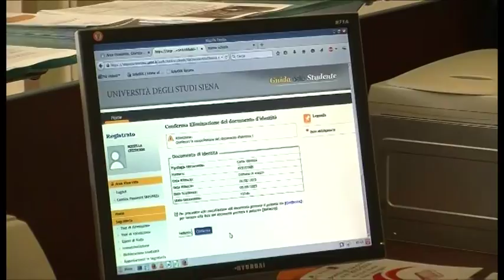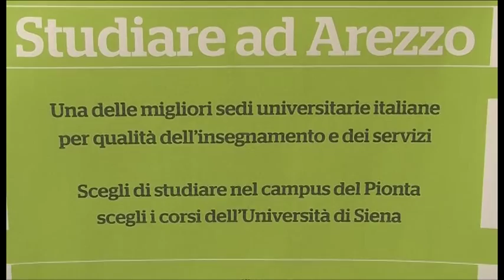Open day, l'Università aretina apre le porte agli studenti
Prosegue il percorso relativo alle immatricolazioni presso il dipartimento aretino dell’università di Siena. La procedura per le iscrizioni, aperte fino al 30 ottobre, è interamente online ma agli studenti è offerta la possibilità di parlare con tutor e docenti per qualunque informazione e approfondimento nella sede di Arezzo.

In calendario per il 25 settembre l’open day, una giornata organizzata da studenti tutor per aprire le porte dell’ateneo e far conoscere l’offerta formativa dell’università aretina a tutti gli interessati.

Servizio di Elena Pagliai; riprese di Magdalena Urlik; intevista a Loretta Fabbri - direttrice Dipartimento Universitario Aretino